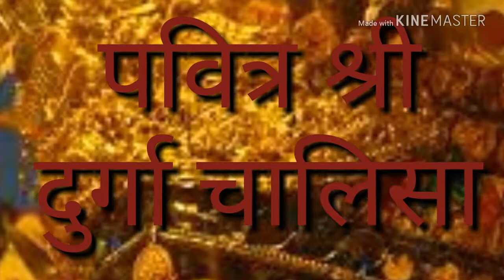पवित्र श्री दुर्गा चालीसाhgt1 hindigyantech1 /HINDI by Mahima Garg /mahima |Educational hindi tv